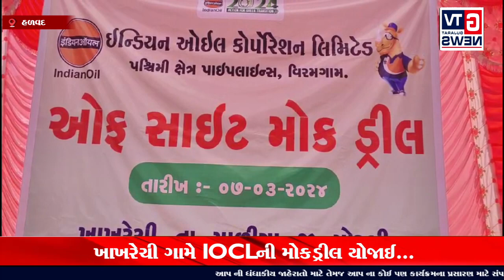હળવદ:- ખાખરેચી ગામે IOCLની મોકડ્રીલ યોજાઈ...|| GTV_GUJARAT_NEWS